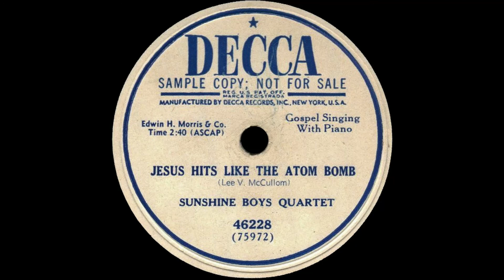Jesus Hits Like The Atom Bomb (1952)-Sunshine Boys Quartet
The Sunshine boys were a long standing vocal group that saw much success throughout the 1930s, and into the 40s and early 50s. Though they began with recording country and western songs, the soon shifted their repertoire to gospel, and eventually popular songs. As of posting, there are no other copies of this song posted to Youtube. Unadulterated audio from Decca 46228.

THIS VIDEO AND THIS YOUTUBE CHANNEL IN GENERAL MAY CONTAIN CERTAIN COPYRIGHTED WORKS THAT WERE NOT SPECIFICALLY AUTHORIZED TO BE USED BY THE COPYRIGHT HOLDER(S), BUT WHICH WE BELIEVE IN GOOD FAITH ARE PROTECTED BY FEDERAL LAW AND THE FAIR USE DOCTRINE FOR ONE OR MORE OF THE REASONS NOTED ABOVE.